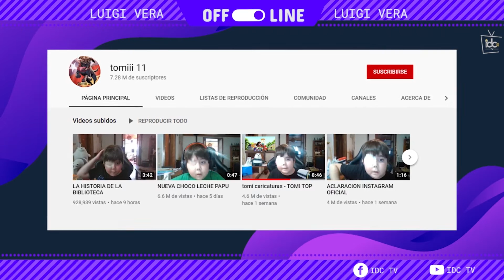¿QUIÉN ES TOMIII11?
Si quieres ver el programa completo, da clic en el